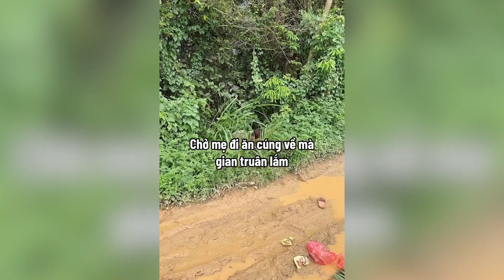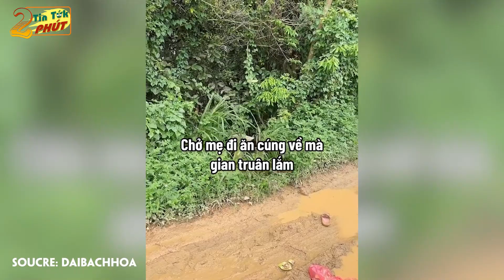Mẹ già Vừa mất "Mặt" vừa mất Hồn, khi được CON GÁI chở đi ăn Giỗ